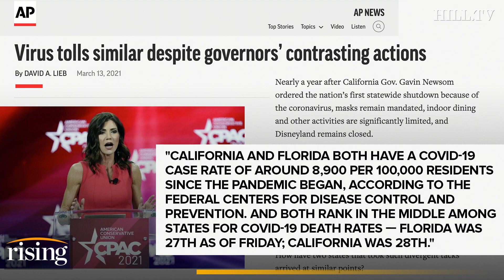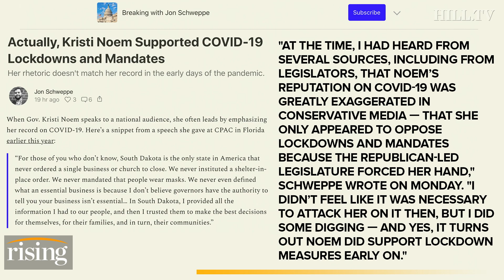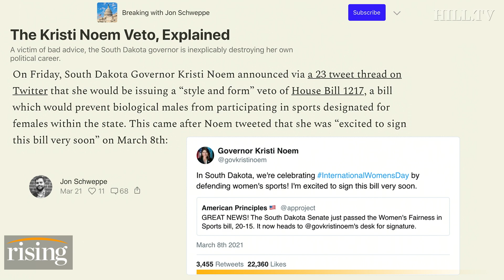Emily Jashinsky: Kristi Noem's BASELESS Attack On Ron DeSantis MISSES THE MARK, Reveals Hypocrisy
Emily Jashinsky breaks down how top GOP candidates for the 2024 presidential race are handling Donald Trump.